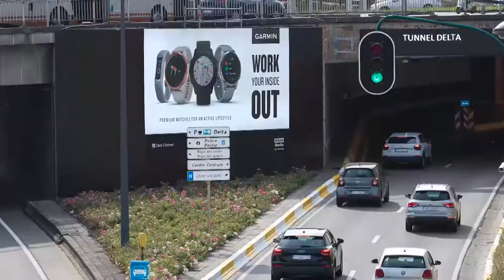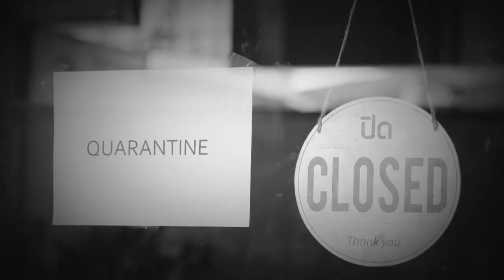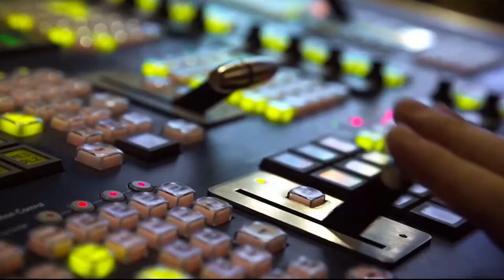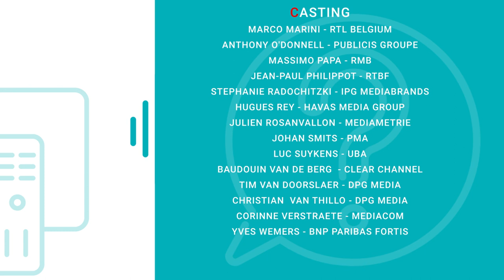Credibility In Media 2.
Both international and Belgian media research specialists discuss tendencies in media research, and learnings for the Belgian market.
Part 1. A debate with international guests Jella Hoffmann (WEMF, Switzerland), Magnus Anshelm (MMS, Sweden), Olaf Lassalle (AGMA, Germany), Julien Rosanvallon (Médiamétrie, France), Johan Smit (PMA, The Netherlands), Justin Sampson (BARB, United Kingdom) and Stef Peeters (CIM).
Part 2. A reaction from Belgian research specialists with Marco Marini (IP), Tim Van Doorslaer (DPG Media), Bernard Cools (Space), Gerd Callewaert (Ipsos), Stefan Heremans (GfK) and Stef Peeters (CIM).